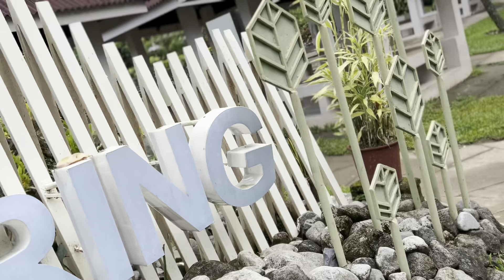Sto. Niño Cold Spring, Camiguin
Crystal clear water of Sto. Niño Cold Spring
Located atCamuguin Island, just a few minutes uphill from the main highway in Catarman. It's about 45 minutes away from Camiguin'smain town Mambajao.